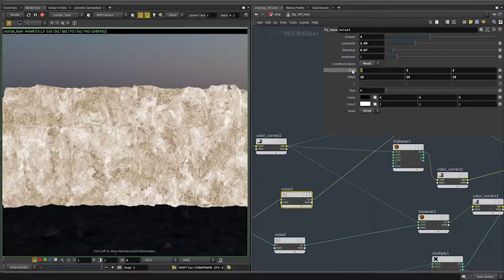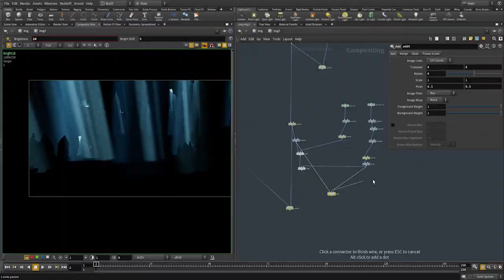REBELWAY’s WORKSHOPS - REGISTRATION OPEN!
Hello Everyone,
We're very excited to announce that we're running a new session for all our Houdini workshops and the registration is now OPEN!

Thanks
Rebelway Team.